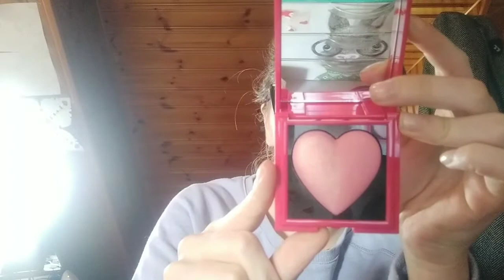Ma collection de bronzeur, blush et enlumineur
Coucou tout le monde, aujourd'hui je vous présente ma collection de produit pour le teint. J'espère que cette vidéo vous plaira.

Produits cités dans la vidéo :

Professional blush palette de bhcosmetic
Chocolate Strawberry de I heart Revolution
Praline de I heart Revolution
Palette visage Noel de Too Faced
Love flush de IDC Color
Pretty in the USA de Bénéfit

Bronzeur :

Hoola lite de benefit
Park ave princess de Tartes
Deep Brown de H et M

Enlumineur :

Lucid de KVD
Lunar Light de KVD
Sol body en teinte platinum de Colour pop
Diamong Light en teinte fire de Too Faced
Goody two shu de Colour pop
Crystal de Phoenix cosmetics

Blush :
Heart is art collection magnetic attraction de Kiko
No vacancy super shock cheek de Colour pop
Desire de Nars
Harmony de Tartes
Drop of a hat super shock cheek de Colour pop
Pink coral de H et M
Sunny peach de H et M
Pink peach de H et M
Sunrise Pink de H et M